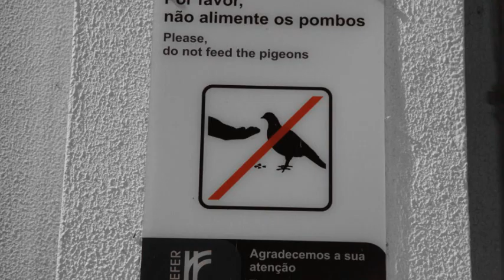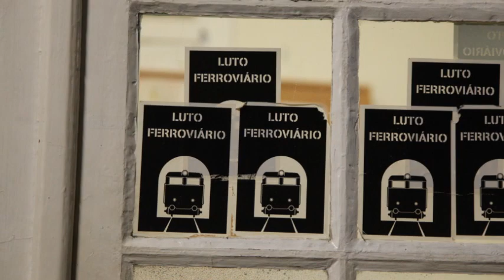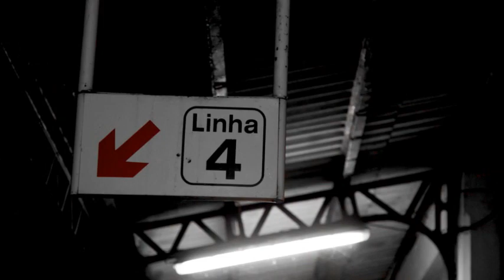Estação Nova de Coimbra | Nocturnas | VIDEOFOTO 2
VIDEOFOTO COM 50 imagens da Estação Nova, em Coimbra.
Tomas nocturnas. 2015.
O edifício da estação Nova de Coimbra foi construído entre 1925 e 1931, para rematar o final do ramal ferroviário entre esta e a Estação Velha, terminado em 1884. No ano de 1923 foi apresentado o projecto do edifício, da autoria dos arquitectos Cotinelli Telmo e Luís Cunha.

É um exemplar da arquitectura do ferro de gosto classicizante e dimensões monumentais. A fachada principal é marcada pelo corpo central em pedra, onde se abrem três portas simétricas de acesso à gare, ladeadas por colunelos e frontões imponentes, sendo o remate - um frontão elaborado que engloba um grande relógio - o elemento mais marcante do conjunto.

Este corpo central é ladeado por dois outros semicirculares e facetados, rasgados por janelões em arco de volta perfeita, aos quais se adossam, de cada lado, dois corpos rectangulares marcados por pilastras que dividem estreitos panos murários onde se abrem janelas rectangulares, no piso térreo, e quadrangulares, no piso superior. Os corpos laterais acompanham o interior da gare.
No interior, o átrio de acesso à gare possui pormenores decorativos interessantes, nomeadamente o elemento em gesso colocado sobre a porta central, a cobertura em vidro e ferro, formando motivos geométricos, e as molduras das portas. A cobertura das plataformas da gare é feita por alpendres suportados por colunelos, estruturas de ferro típicas da arquitectura deste tipo de serviços.

A obra da Estação Nova constitui também um interessante testemunho do percurso do arquiteto Cotinelli Telmo, que desempenhou importante papel na renovação da linguagem arquitetónica em Portugal nos anos 20 e 30 do século XX, tendo sido responsável pela modernização da arquitectura ferroviária no início da sua carreira.

A Estação Ferroviária de Coimbra A (Estação Nova) foi classificada como Monumento de Interesse Público, de acordo com a Portaria nº 611/2013.

Muito Obrigado a todos os utilizadores do Youtube que nos acompanham por estes percursos. Aproveitamos o ensejo para pedirmos que subscrevam o nosso canal, em

VIDEO PHOTO WITH 50 images of Estação Nova, in Coimbra.
Takes at night. 2015.
The Coimbra Nova station building was built between 1925 and 1931, to complete the end of the railway branch between it and Estação Velha, completed in 1884. In 1923, the building project was presented, designed by the architects Cotinelli Telmo and Luís Cunha.

It is an example of iron architecture with a classicizing taste and monumental dimensions. The main facade is marked by the central stone body, where three symmetrical doors open to access the station, flanked by imposing columns and pediments, with the finishing - an elaborate pediment that encompasses a large clock - being the most striking element of the set.
Thank you very much to all the YouTube users who follow us along these routes.
PHOTO VIDÉO AVEC 50 images de l'Estação Nova, à Coimbra. Prend la nuit. 2015.
Le bâtiment de la gare de Coimbra Nova a été construit entre 1925 et 1931, pour achever la fin de la branche ferroviaire entre elle et la Estação Velha, achevée en 1884. En 1923, le projet de construction est présenté, conçu par les architectes Cotinelli Telmo et Luís Cunha.
C'est un exemple d'architecture en fer au goût classicisant et aux dimensions monumentales. La façade principale est marquée par le corps central en pierre, où s'ouvrent trois portes symétriques pour accéder à la gare, flanquées d'imposantes colonnes et frontons, la finition - un fronton élaboré qui entoure une grande horloge - étant l'élément le plus frappant de l'ensemble.
Merci beaucoup à tous les utilisateurs de YouTube qui nous suivent tout au long de ces parcours.

GTGM431